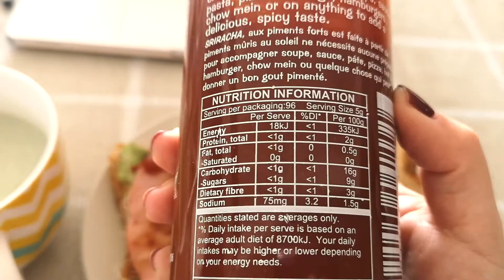#8 vlog: 5月-8月的日常片段 Days in May-Aug 2020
南澳的情况有所好转了，慢慢地，新增确诊病例越来越少。但是商家还是继续执行基本的防范措施，大家能够安心地出门。

生活中没有太多的内容。
在天气还不错的时候，我和室友会到空旷的地方走走，看看人，看看动物，看看建筑物。。。哈哈哈。艺术馆和博物馆等这种平时公众聚集的地方还是不对外开放，我们只能看看门外的鸽子们，他们一点也不怕人。

和老公商量之后，我们决定把原来那台咖啡机卖掉了，换了个胶囊机，因为我不确定什么时候就回国了。小点的机器比较好处理。

感觉我的体重是万年也掉不了的那种，但仍然不能自暴自弃，还是要尽量吃得健康。我不是那种能在饮食上过于妥协的人，所以还是偶尔会吃些甜品啊，薯片啊……..之类的junk食品。

📷 Camera_HUAWEI PRO 20
🖥 Editing_iMovie